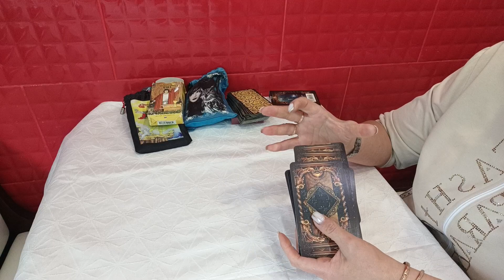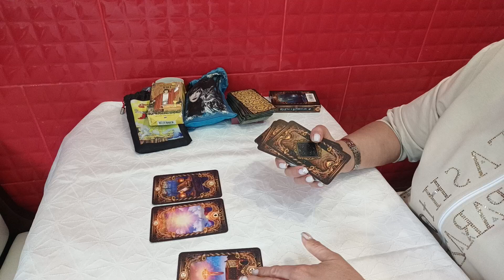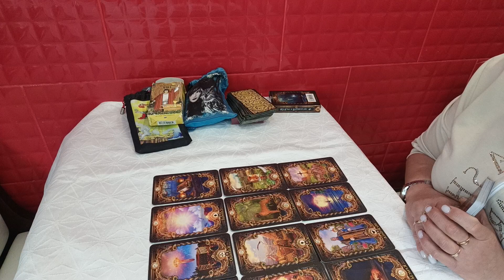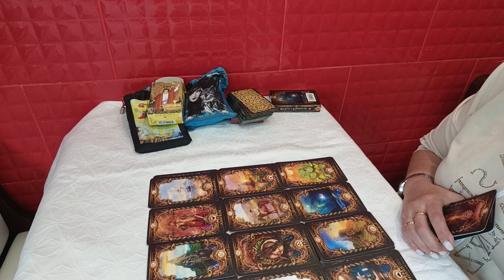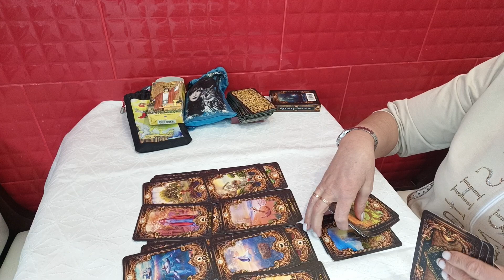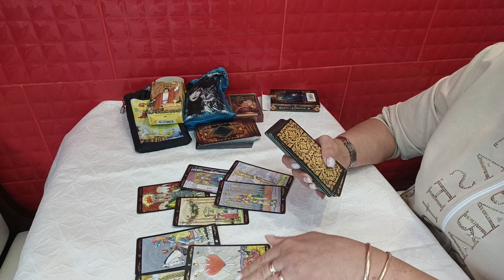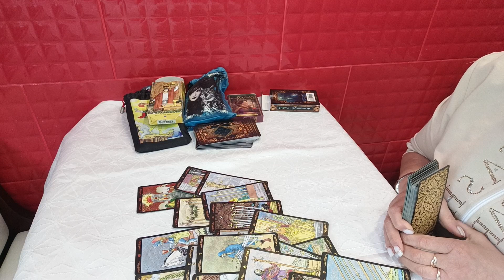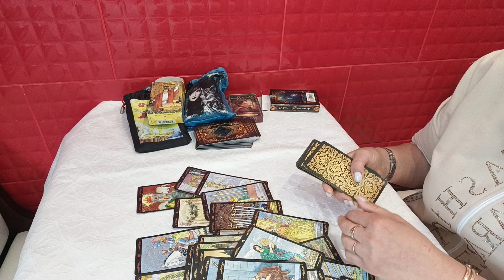БУДУЩИЙ МУЖ.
Для развития канала нам чашечку кофе за 3 евро .-.Сбербанк 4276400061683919 на имя Ярославы К..Для ИНОСТРАНЦЕВ переводы на карту через Словакию для личной консультации. Не забывайте подписываться, чтобы быть в курсе новых публикаций!.